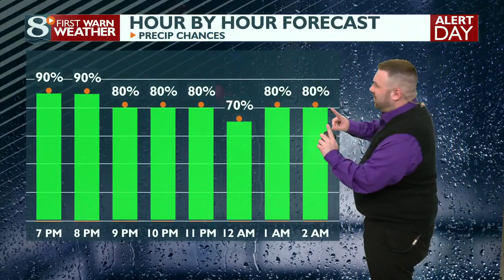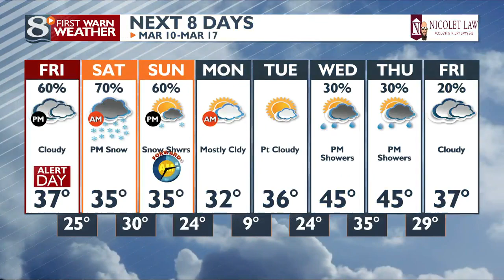Your Thursday Evening Weather Forecast